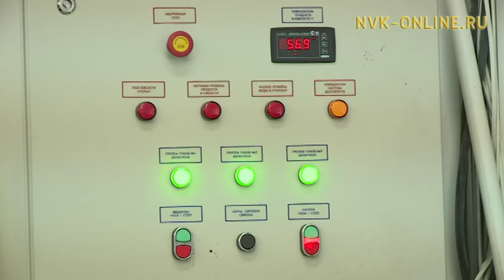Саха сиригэр сир аһын хомуйан, дохуот киллэринэр төһө көдьүүстээх?